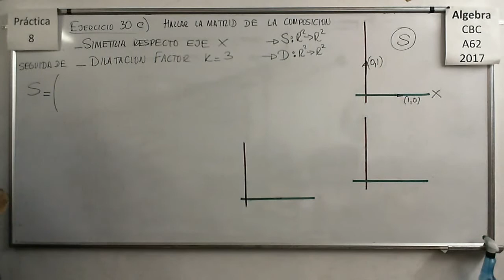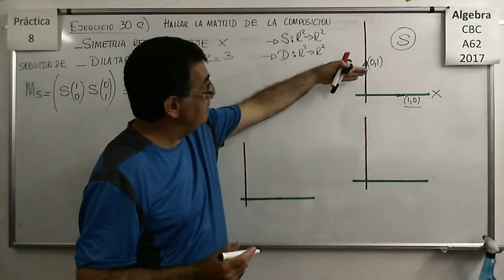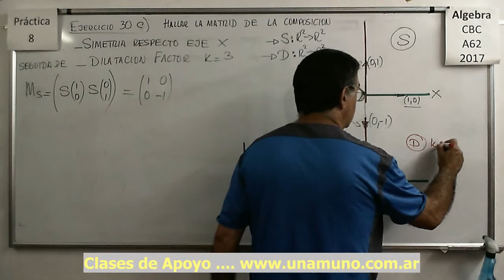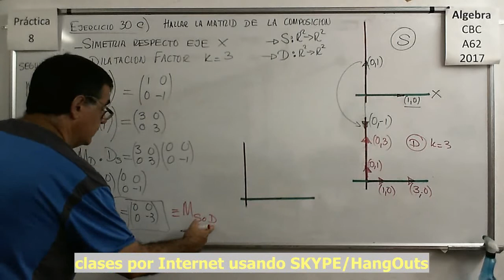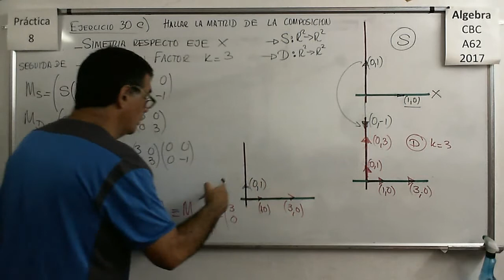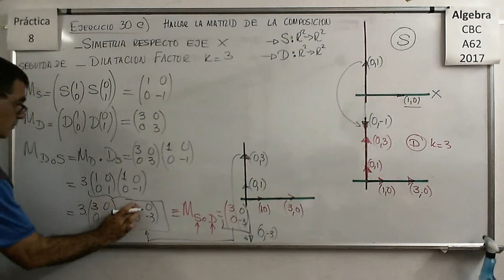Álgebra CBC A-62 Práctica 8 – Ejercicio 30 c)